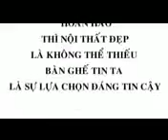Stainless steel furniture,stainless steel furnitures,Stainless Steel Furniture,Stainless Steel